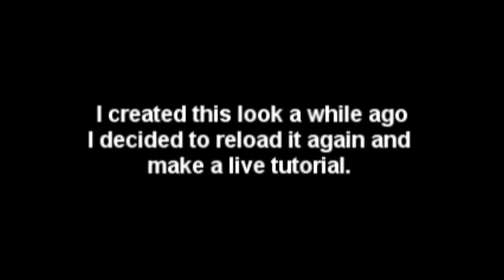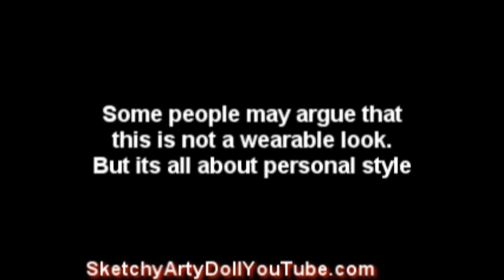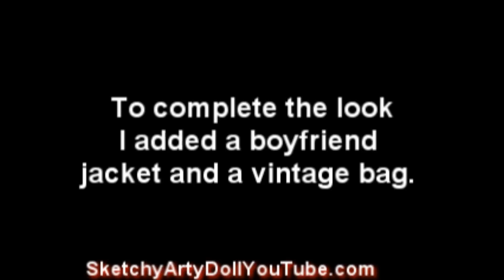Leopard Eyes Tutorial Live